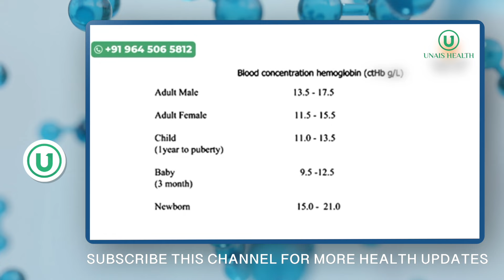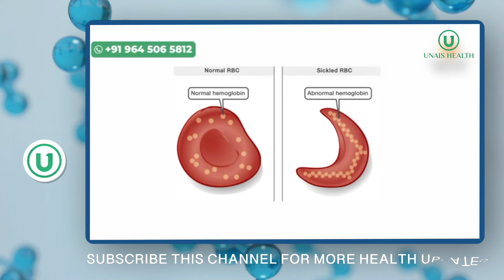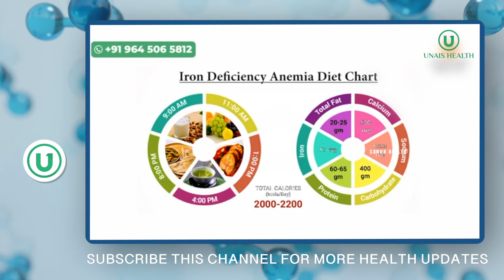ശരീരത്തിലെ രക്തക്കുറവ് എങ്ങനെ പരിഹരിക്കാം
raktha kurav lakshanangal,
raktha kurav pariharam,
raktha kurav malayalam,
raktha kuravinte lakshanangal,
raktha kuravinu,
raktha kurav maran,
raktha kurav lakshanangal malayalam,
hemoglobin malayalam,
hemoglobin high problem malayalam,
rbc count malayalam,
blood infection malayalam,
blood count kuranjal malayalam,
blood koodan malayalam,
kalile villal maran malayalam,
blood count koodan food malayalam
anemia malayalam
calcium kurav malayalam